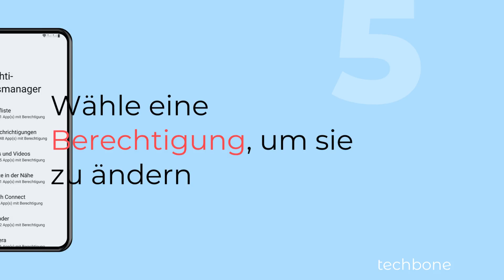Berechtigungsmanager verwalten - OnePlus [Android 14 - OxygenOS 14]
Du möchtest alle App-Berechtigungen sehen? Auf dem OnePlus-Handy kann man den Berechtigungsmanager aufrufen, um dort sämtliche Zugriffe auf Funktionen zu sehen und die Berechtigungen zu ändern, falls gewünscht.

0:00 Intro
0:05 Öffne die Einstellungen
0:15 Tippe auf Sicherheit & Datenschutz
0:25 Tippe auf Datenschutz
0:35 Tippe auf Berechtigungsmanager
0:45 Wähle eine Berechtigung, um sie zu verwalten